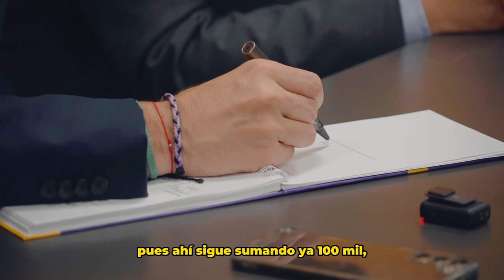Mineducación Alejandro Gaviria aumenta 20% inversión reconocida por estudiante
El Ministro Alejandro Gaviria anunció, tras reunión con el Consejo Regional Indígena del Cauca (CRIC), el aumento del 20% en la inversión reconocida por estudiante en todo el país, lo que se traduce en mayores recursos para la comunidad y la garantía del derecho a la educación.